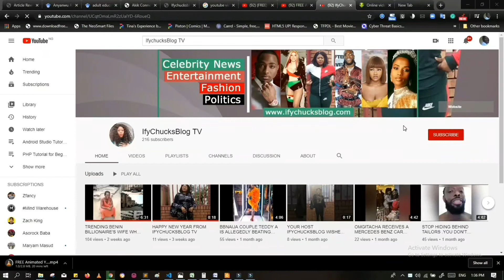Odumeje a.k.a INDABOSKY Sleeps Off During Live Chat Immediately Miracles Follow